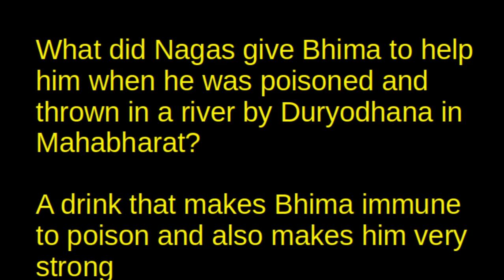What did Nagas give Bhima to help him when he was poisoned and thrown in a river by Duryodhana?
What did Nagas give Bhima to help him when he was poisoned and thrown in a river by Duryodhana in Mahabharat?